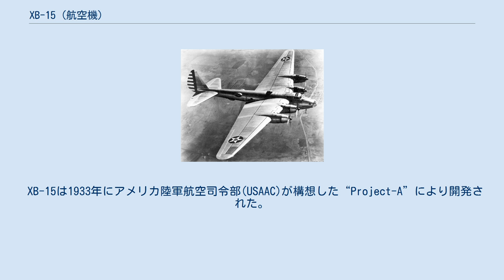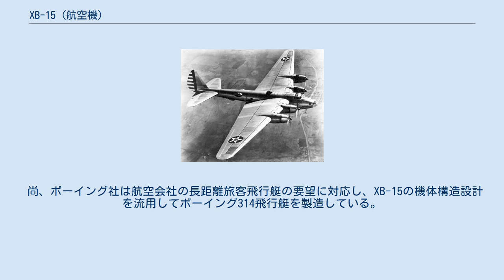XB-15 (航空機)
XB-15 ボーイング XB-15とはボーイング社がアメリカ陸軍航空隊向けに開発していた大型爆撃機である。
 XB-15は1933年にアメリカ陸軍航空司令部(USAAC)が構想した“Project-A”により開発された。
これは5000マイル（約8000Km）飛行可能な長距離戦略爆撃機の実用化を検討するためのものであり、当初は“XBLR-1”（eXperimental Bomber Long Range）と呼称されていた。
 ボーイング社では“model294”のコードネームで1934年より開発を開始し、試作機1機が製造され、さまざまな試験がこの機体で行われた。
当初の目標である5000マイルの飛行は、技術的な問題のため数日に分けて実施された。
 大型の機内には搭乗員が休憩を取れるように寝台などコンパートメントが装備されており、主翼も分厚かったため、内部通路より飛行中にエンジンの整備・修理も可能であった。
 しかし、大型で大重量の機体にもかかわらず大馬力のエンジンが実用化されていなかったため、当初目標としていた速度を達成できず、結局は制式採用されず量産もなされなかった。
 しかしながら、この機体によって自動操縦システムや、翼の除氷装置、そして補助動力システムなどが実用化されており、それらはB-17をはじめ、これ以後に開発されたアメリカの航空機に装備されるようになった。
 1機のみ製作された試作機は武装を撤去するなど改装を行い輸送機となり、XC-105と改称された。
 尚、ボーイング社は航空会社の長距離旅客飛行艇の要望に対応し、XB-15の機体構造設計を流用してボーイング314飛行艇を製造している。